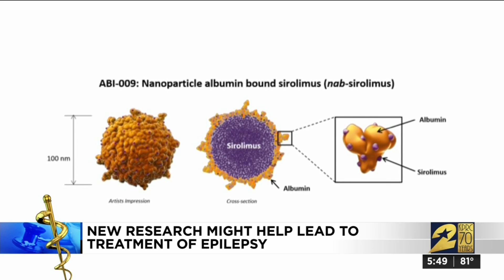New research might help lead to treatment for epilepsy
The CDC estimates 470,000 children in America live with epilepsy.